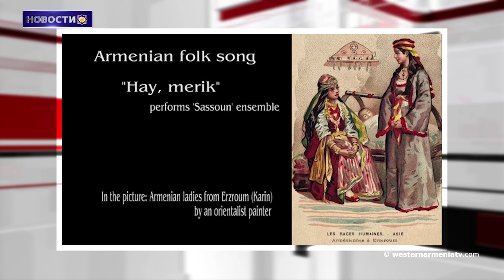День рождения великого армянина Шарля Азнавура.Новости 22.05.2021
1.Осенний посев выполнен в Мартунинском районе Арцаха на 7052,4 га.
2.Последние звонки прошли в школах Джавахка.
3.Горожане выступают против эксплуатации карьера на берегу озера Ван
4.Сегодня день рождения великого армянина Шарля Азнавура.
5.Славные дети Западной Армении - Акоп Мартаян
6.Поддержим государственное телевидение Западной Армении.

BANKQUE DU BÉNÉFICIAIRE : 18206
SWIFT : AGRIFRPP882
IBAN : FR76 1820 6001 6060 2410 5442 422
BÉNÉFICIAIRE : Assemblée des Arméniens (AAAO)
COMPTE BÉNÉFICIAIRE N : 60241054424